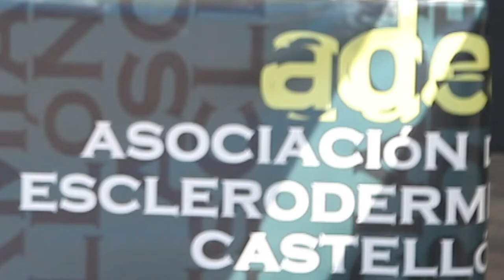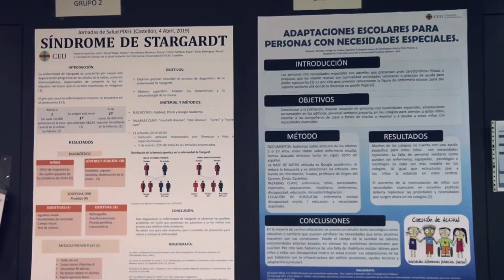Personas antes que pacientes: nuevo éxito de la jornada de salud Píxel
La campeona paralímpica castellonense Ariadna Edo ha sido la madrina de este evento, que también ha contado con el apoyo del Villarreal CF y la Real Academia de Medicina de la Comunidad Valenciana.
Esta jornada de sensibilización y formación se integra en el Proyecto de innovación docente Píxel, que ha ganado recientemente un premio internacional